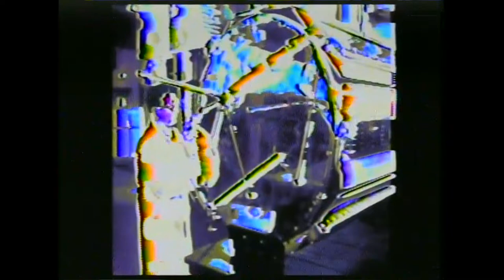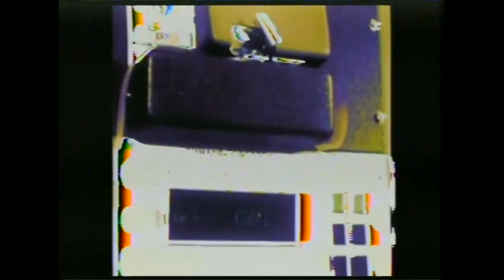Vangelis Memorial Compilation [Full Album]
For this compilation the Pirate's crafted songs inspired by the late Vangelis to honor their passing.

0:00 Intro
0:17 Brumata - Neon Spires
5:15 Cepheus - Sunset
7:53 ChrisBBacon - L'Histoire D'un Chevalier
12:15 Markovian Parallax Denigrate - attack ships off the shoulder of orion
17:47 RGud - Chariots Of Neon
21:39 Ring System - Signals in the Ether
26:32 Ryc - Chariots of Luke Warm Water
29:54 The Waxwing Slain - For Vangelis
32:53 willahuopa - recollection
38:22 LBX - Ternary Sunrise